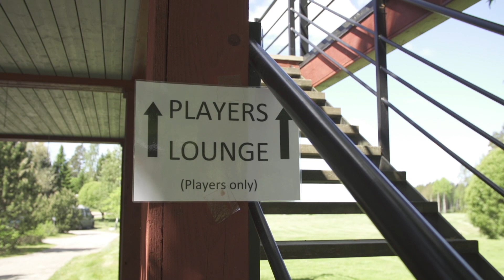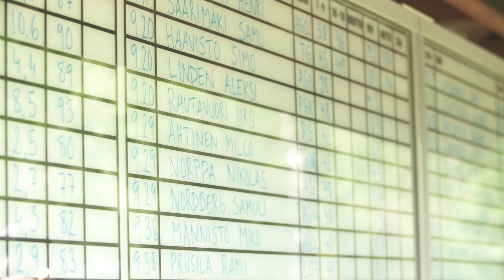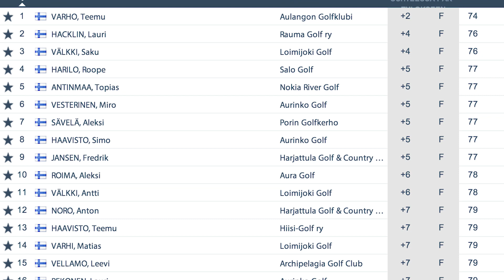GoGolf Alue Tourilla: Loimijoki Golf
Alue Tour on monille junioreille reitti kohti kansallista ykköstasoa, Finnair Junior Touria. Kilpailuja pelataan neljällä alueella ja mukaan mahtuvat yleensä lähes kaikki halukkaat ikäryhmästä 12-21-vuotiaat. Toisille kyseessä on totinen kilpailu ja toisille tapa päästä viettämään hauska päivä golfkilpailun merkeissä. Loimijoki Golfissa tapahtumasta pyrittiin tekemään ikimuistoinen pelaajille.